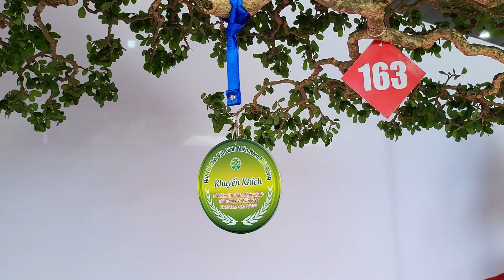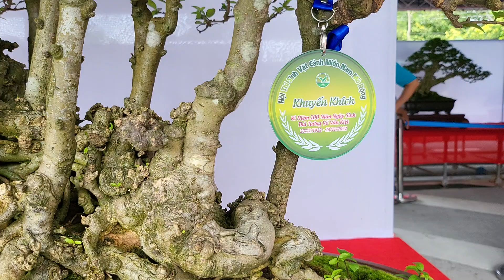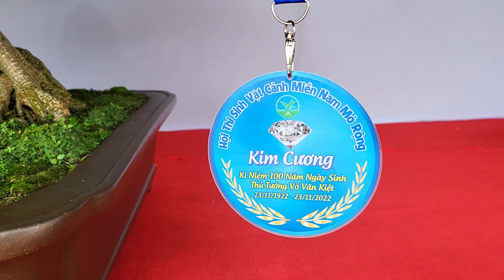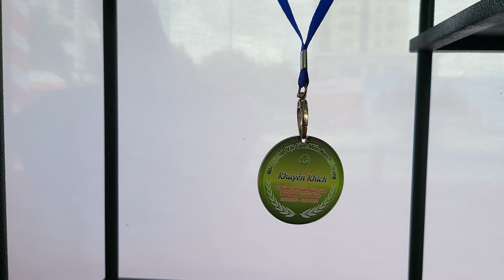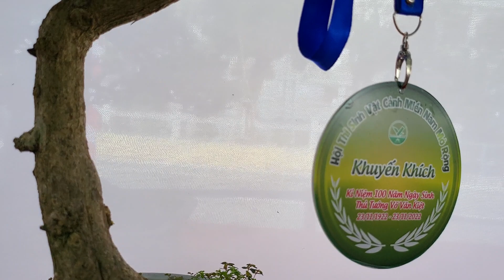Tác phẩm bonsai min cực đỉnh tại Tp Vĩnh Long